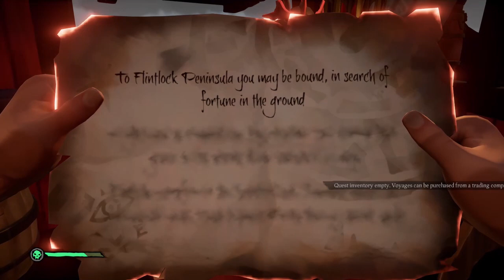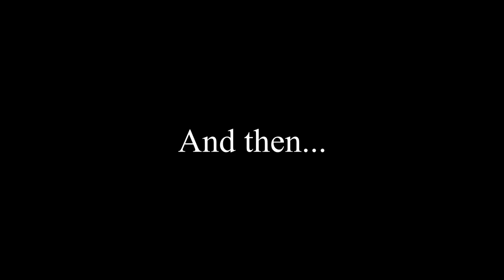Sea of Thieves Volcano's featuring Luckystruky13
This is our first voyage together for SOT, with Adam.